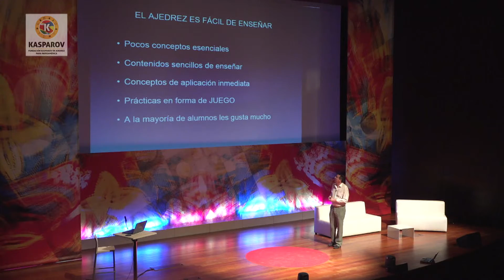El ajedrez como herramienta educativa y de inclusión social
Seminario internacional de la Fundación Kasparov para Iberoamérica